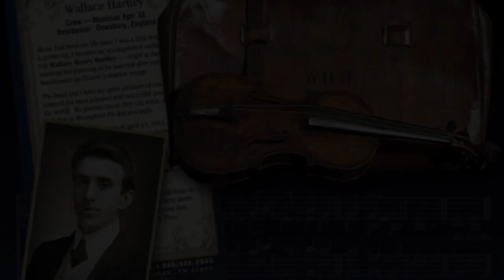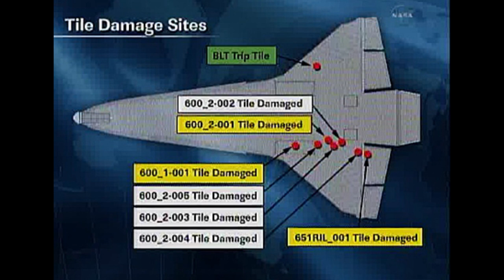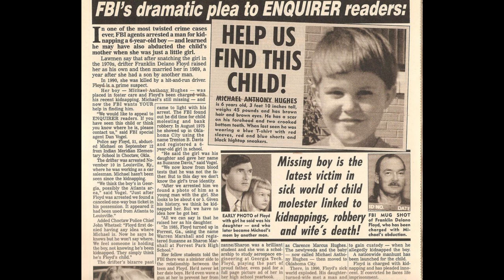Interesting Stories Behind Photos Iceberg Explained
Taking a picture is very easy nowadays, we can save any image in a matter of seconds.
there are thousands of photos with very interesting stories

in this video we will see some of the most curious and shocking that there are.

as always I leave the timestamps in case you want to see a specific part of the video.

 00:00 Intro

00:31 Level 1

00:41 Tiananmen

01:05 The Hartley Violin

02:02 Boy Running To See His Father

02:14 Snakebite

02:30 Photo Of a Drop Of Milk

02:51 Level 2

03:01 John Lennon

03:15 Survivor In The Ocean

03:35 Crew Of The Columbia

03:57 Last Footprints

04:16 Level 3

04:26 Holding A Bomb

04:40 Lya Graff

05:16 Genie

06:09 Missing Hiker

06:37 Level 4

06:47 Niagara Falls

06:57 Capture His Own Death

07:35 Red Car

07:55 Franklin Delano Floyd

08:44 Level 5

08:54 The Station

09:21 John Wayne Gacy

09:56 Whitaker Family

10:36 Firefighters

11:12 Flight Survivors

11:49 Outro